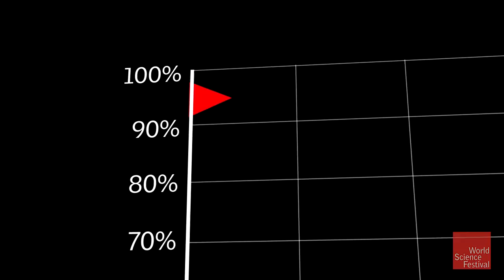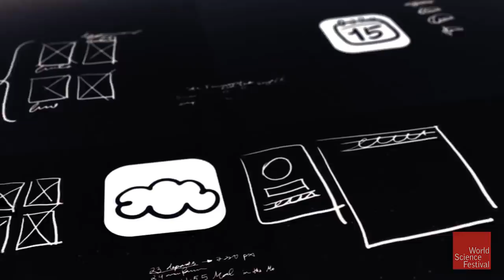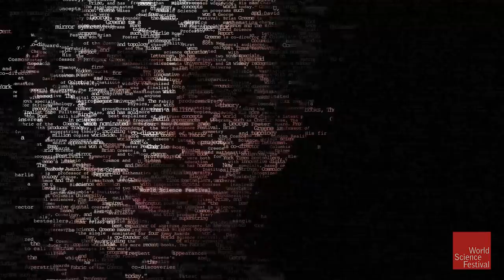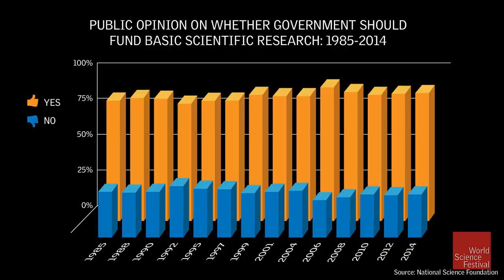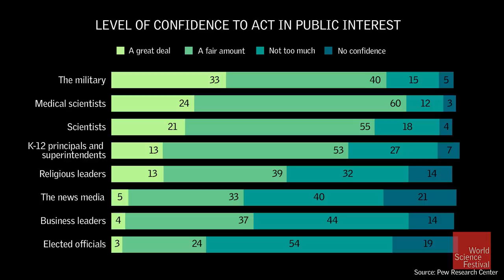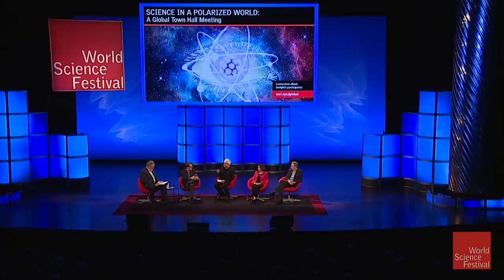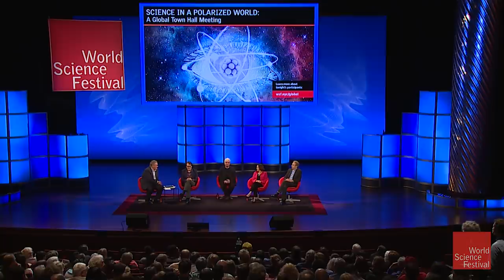Science In A Polarized World: A Global Town Hall Meeting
PROGRAM DESCRIPTION: Our age is marked by the proliferation of information, and yet we can’t agree. Science is supposed to be neutral, and yet it has generated some of the deepest societal divides. Why? Our response to scientific information depends on psychology, emotion, peer pressure, politics, and cultural influences. How can we navigate these differences and implement smart policy in a contentious society? Join a vibrant and important global discussion examining the interface between the scientific process and the sometimes unscientific public, as we hurtle headlong into an uncertain future.

PARTICIPANTS: France Córdova, Brian Greene, Dan Kahan, Paul Nurse
MODERATOR: John Donvan
Original program date: JUNE 3, 2017

TOPICS:

- Science in a polarized world 00:06

- John Donvan Introductions 05:00

- What is the main issue with science and society? 07:30

- What is the scientific process all about? 13:16

- Paul Nurse talks to skeptics. 21:30

- What is the level of public trust in science? 27:34

- How to connect the scientists to the policy makers. 37:20

- Is the method of how science is presented important? 46:04

- What is the probability of climate change being wrong? 54:05

This program was recorded live on 6/3/17 and has been edited for our YouTube channel.